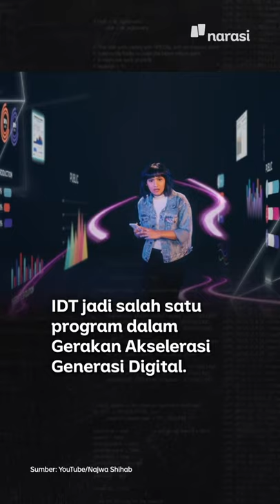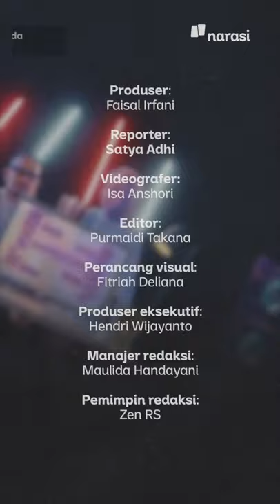Indonesia Digital Tribe: Siap Jadi Talenta Masa Kini yang Kreatif? | Narasi Newsroom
Indonesia sampai saat ini punya lebih dari 2.000 perusahaan rintisan alias startup.

Di tengah eksositem digital yang kain subur, Mendikbud Ristek Nadiem Makarim berujar kalau penghambat dari seluruh ekosistem digital ini ialah soal talenta digital.

Pendiri Narasi Najwa Shihab juga bilang kalau salah satu ciri yang paling unggul dan dicari di abad 21 adalah 'kreativitas'.

Hmm, jadi, apa solusi dari permasalahan tentang talenta digital yang juga membutuhkan kreativitas?

Yap, IndonesiaDigitalTribe jadi salah satu solusinya. Lewat program yang sudah dibuka pendaftarannya sejak 8 Desember lalu untuk 10 ribu peserta ini, semuanya bakal dapat pembekalan kemampuan digital beserta pola pikirnya lho.

Menarik ya. Tertarik ikut?

(Narasi)